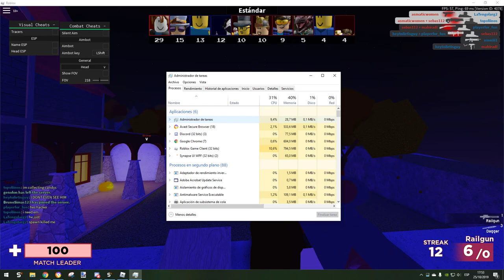arsenal devs can eat my DlCK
well, not going to show script.

Also the ray-gun is a mess, you get kicked for use it ;w;.